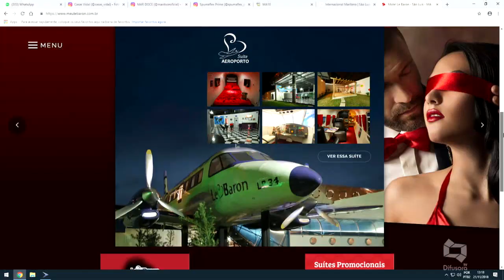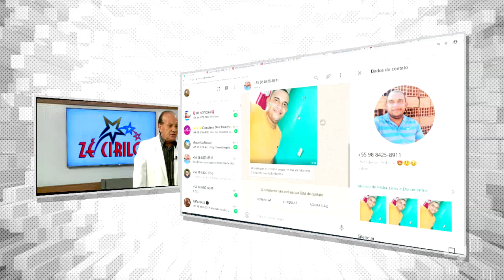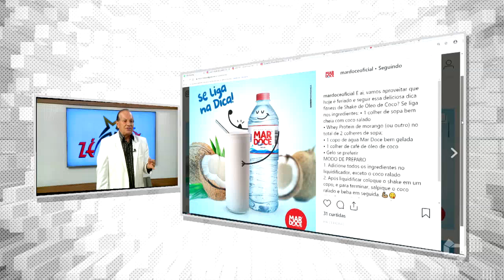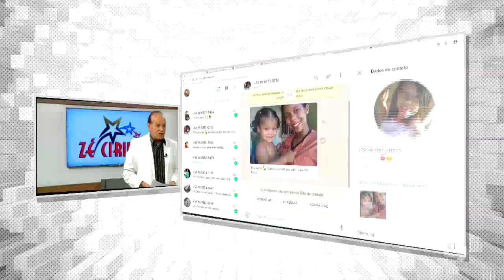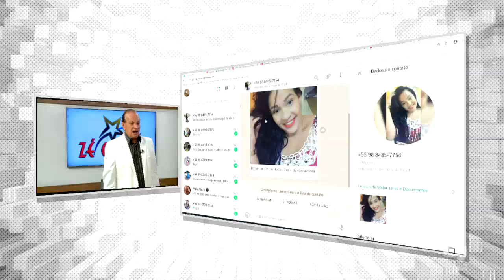AOS 71 ANOS VAI ATRAVESSAR OCEANO NUM BARRIL OCEÂNICO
Mch: MOTEL LE BARON MAR DOCE CANE CORSO MALHARIA VITÓRIA